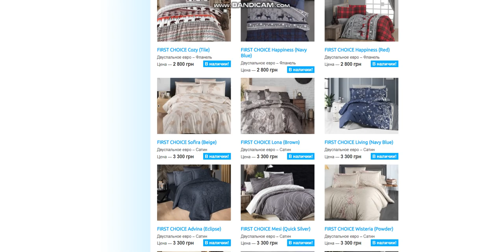Купити Постільну Білизну | BUY and SLEEP в Україні